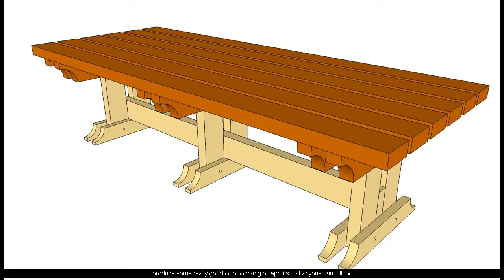woodworking projects gallery@lumber jocks.com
kitchen furniture plans free
krenov furniture plans
furniture plans loft bed
furniture plans living room
furniture layout plans
furniture lesson plans
furniture layaway plans
furniture leg plans
home furniture layout plans
furniture store layaway plans
bedroom furniture layout plans
house plans furniture layouts
furniture plans mission style
furniture plans modern
furniture plans made out of pallets
furniture plans mission
furniture making plans
furniture making plans projects design
furniture making plans free